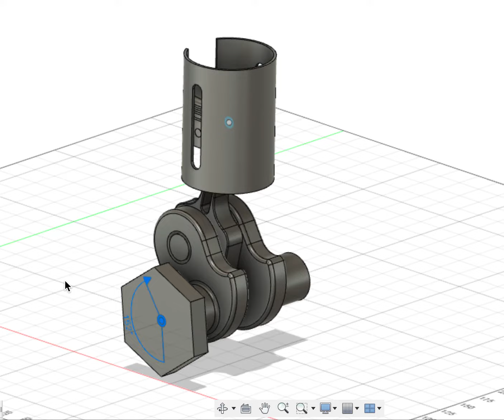Fusion 360 - Piston Assembly